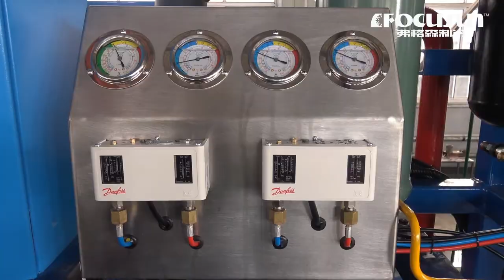弗格森10噸水冷片冰機